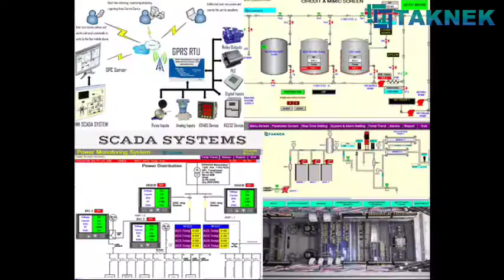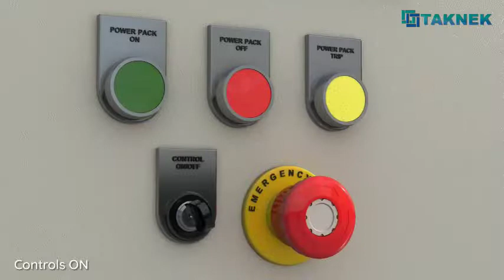Taknek Industrial Automation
In a nutshell, TAKNEK is
1. Pioneer in the field of Industrial Automation
2. Turn key solution provider
3. Experienced in wastewater treatment, packaging, pharmaceutical, automotive, food and beverage, warehouse automation, & many more